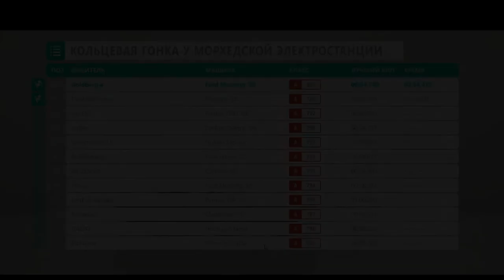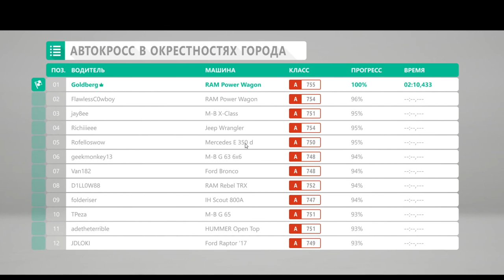FORZA HORIZON IS MY BEST RACE!!!! I ALMOST DESTROYED THE MAP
Hello everyone, today I'm driving around the map, taking the first places, ruining the map,competing with other players in the game, everything is fun and driving in this video, ENJOY WATCHING!